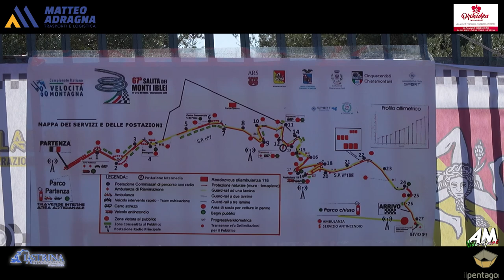Gurrieri Giovanni PSG 67° Cronoscalata Monti Iblei 2024